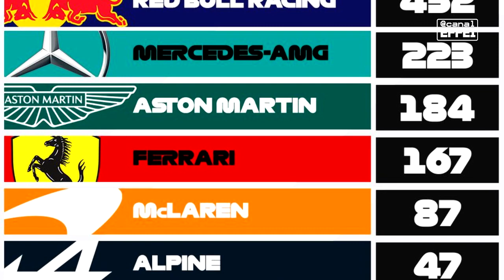É POR ISSO QUE A MCLAREN ESTÁ PREOCUPANDO MERCEDES, FERRARI E ASTON MARTIN EM 2023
A MCLAREN ACORDOU E VAI BRIGAR PELO VICE? Talvez, a verdade é que a equipe papaya está VOANDO nas ultimas 3 corridas e já começa a ficar de olho nos lugares acima dela na tabela de construtores.

ASTON MARTIN, MERCEDES E FERRARI PRECISAM FICAR DE OLHO, JÁ SÃO 70 PONTOS EM 3 CORRIDAS, MAIS QUE TODAS ELAS.